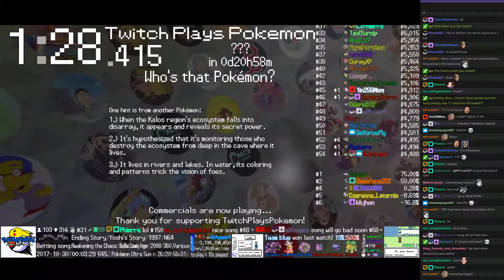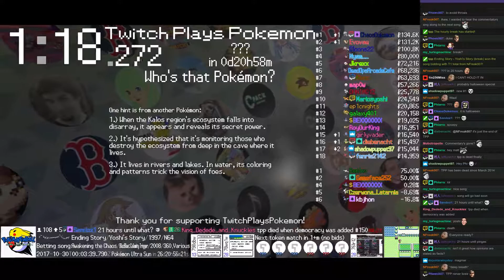Twitch Plays Pokémon Battle Revolution - Matches #95874 and #95875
#95874 [Blue: Spiritomb (Physical), Slowking (Special), Drapion (Standard)] vs [Red: Nidoran♂ (Physical), Sableye (Physical), Grotle (Screens)]

13:09 : #95875 [Blue: Ninjask (Special), Chingling (Special), Shaymin (Special)] vs [Red: Pikachu (Mixed), Golduck (Standard), Dragonair (Shed Skin)]